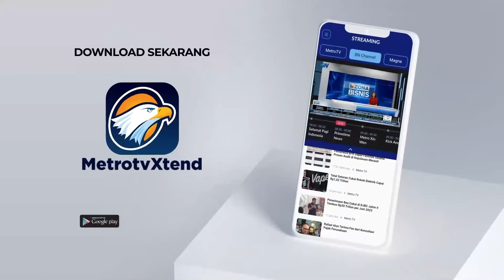Harga Bahan Pokok Masih Tinggi di Pasar Kosambi Bandung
MetroTV, Pantauan harga bahan pokok saat ramadan di pasar tradisional Kosambi Bandung, Jawa Barat.